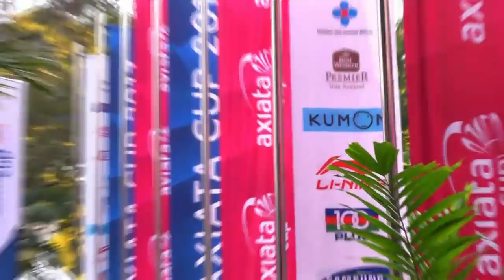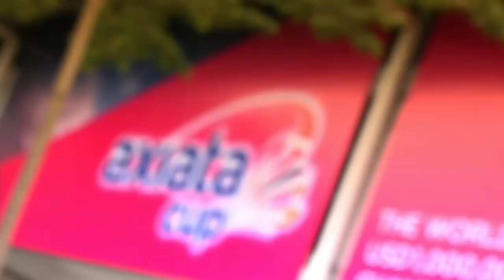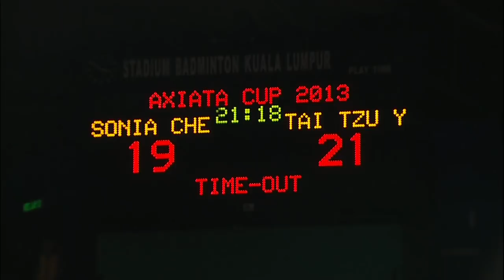Round 2 - WS - Sonia Cheah Su Ya (MAS) vs Tai Tzu Ying (ASIA) - Axiata Cup 2013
Event: Axiata Cup 2013 - Preliminary Round Week 2
Date: 21 March 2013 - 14 April 2013
Venue: Stadium Badminton Cheras, Kuala Lumpur, Malaysia
Players: Sonia Cheah Su Ya (MAS) vs Tai Tzu Ying (ASIA)
Category: Women's Singles

The Axiata Cup 2013 will use a 4-match format which includes 2 singles (men's and women's) and 2 doubles (men's and mixed) per tie which gives more teams an opportunity to win. Each team will consist of up to 8 players and teams may field up to 2 foreign players each—this means that even lower ranked teams can recruit the world's top talent to boost their chances against the top teams!

The Axiata Cup 2013 will kick off on 21 March 2013 in Surabaya. Catch the actions live on the Axiata Cup TV